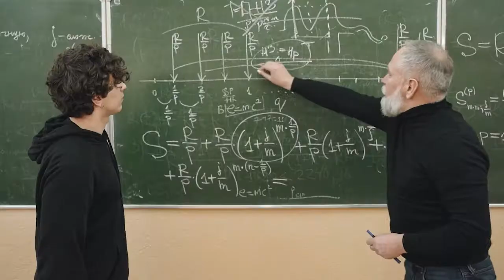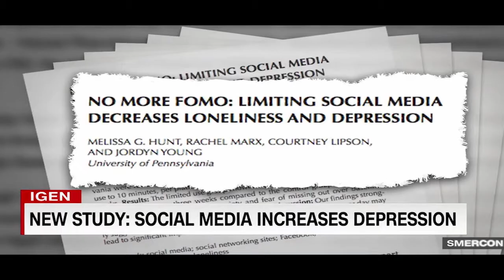Are Humans Good or Bad?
Human nature has been an enigma for centuries. As much as I searched for an answer to the question: are humans good or bad? in psychology research, I couldn't come up with a clear answer.
Some research shows that human beings are good. That they are wired to connect and to give. Other research shows that humans are inherently selfish.
To solve this paradox, it took years of delving into ancient wisdom where I finally found a higher perspective of who we are as human beings.
In this video, I share my findings and explain how this awareness of our nature can actually help us in our conscious evolution journey, towards true happiness, love, connection, and enlightenment.

To make the shift out of your default nature into a higher level of consciousness, you need a method, a path that will help you do so step by step. That's why I created my course The Shift! It will give you the practical steps to start shifting into your higher self, and the unity consciousness that will help you attract greater joy and abundance into your life.